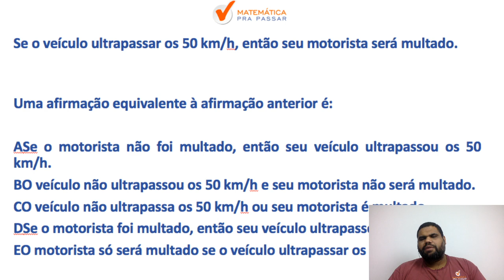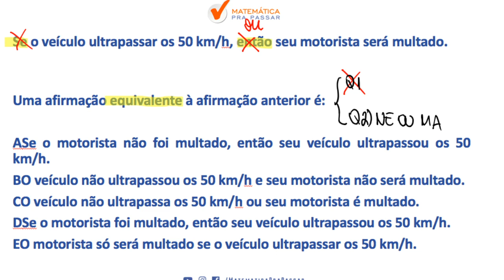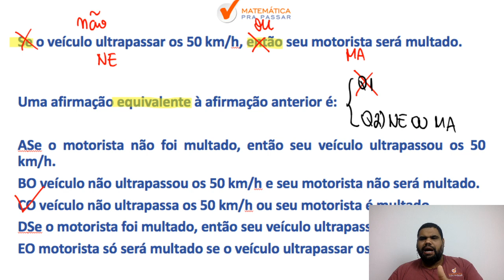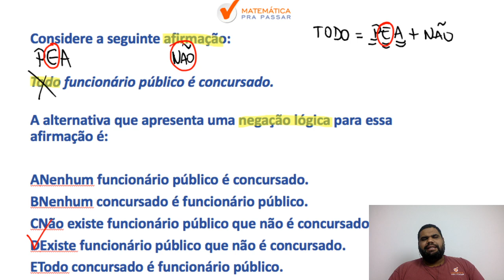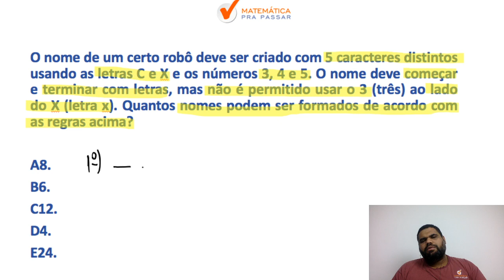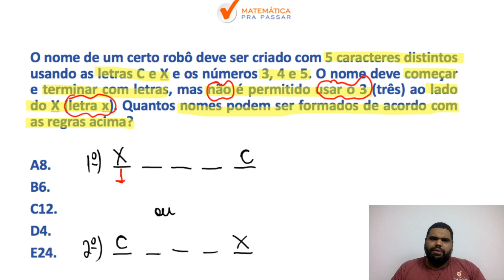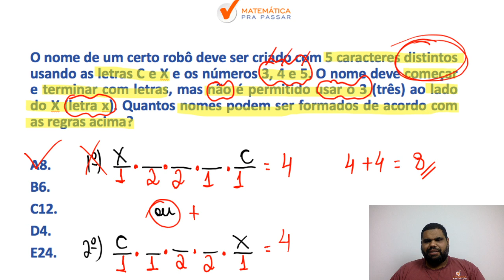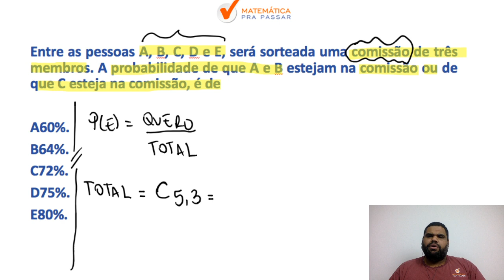PM BA : COMO APRENDER RACIOCINIO LOGICO PARA PM BA